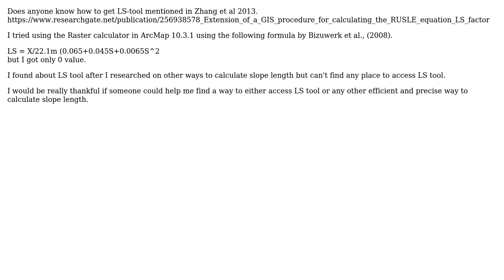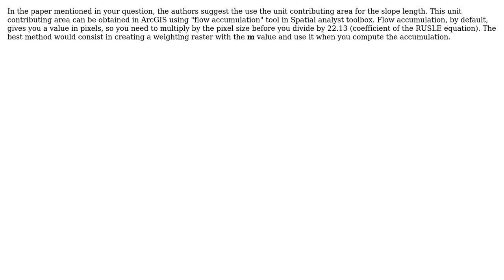GIS: Calculating slope length using LS-tool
With thanks & praise to God, and with thanks to the many people who have made this project possible! | Content (except music & images) licensed under CC BY-SA | Music | Images & others | With thanks to user radouxju user PraStha user PolyGeo and the Stack Exchange Network Trademarks are property of their respective owners. You are responsible for your own actions.